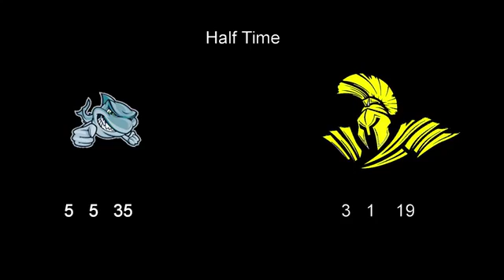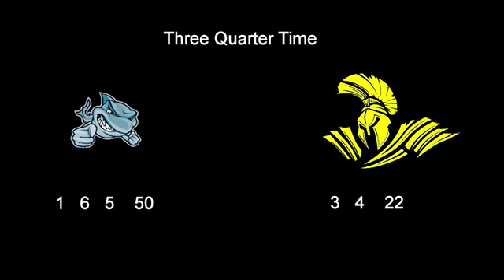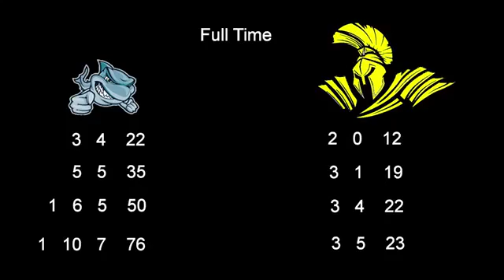Waverley Warriors Over 50s Round 3 2016 v Frankston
Full Game Over 50s Round 3 2016